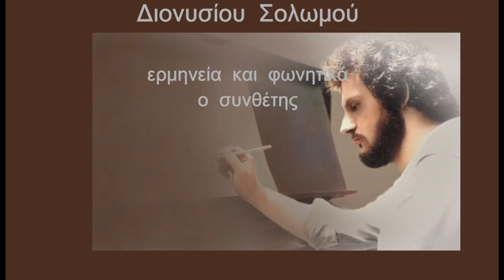Σπύρος Σαμοΐλης : "ΚΑΝΕΙΣ ΔΕΝ ΤΟΥ ΜΙΛΕΙ"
Απόσπασμα από το Ορατόριο
του Σπ. Σαμοΐλη
"Ο ΛΑΜΠΡΟΣ"
σε ποίηση Διονυσίου Σολωμού.
ερμηνεία και φωνητικά : ο συνθέτης